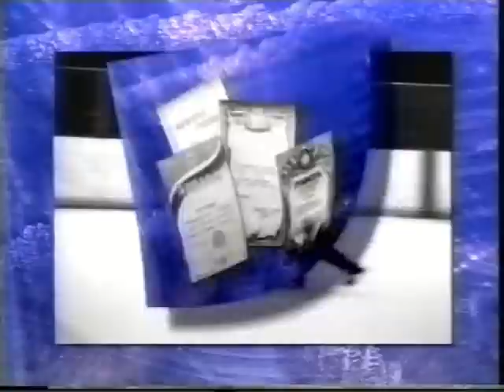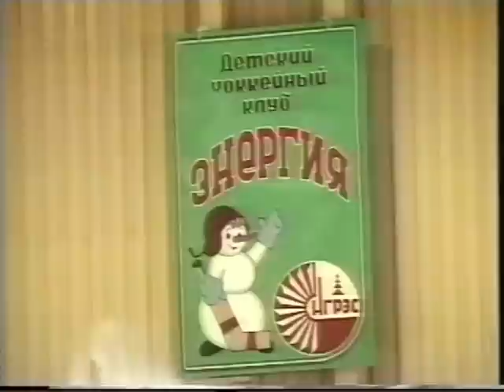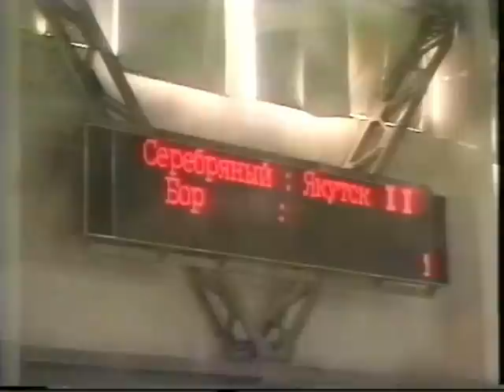Хоккей в долине Олонгро_Hockey_Neryungri_2000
Фильм о хоккейном клубе "Энергия" при Нерюнгринской ГРЭС. Серебряный Бор, Нерюнгри, Якутия. 2000г.